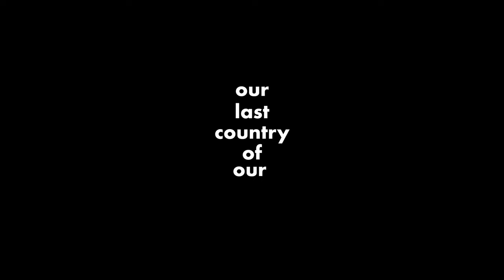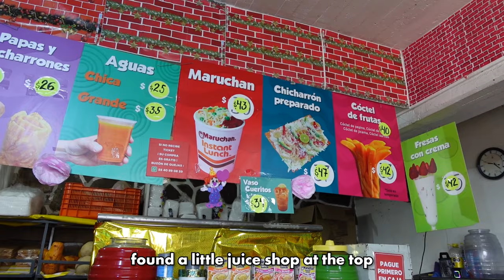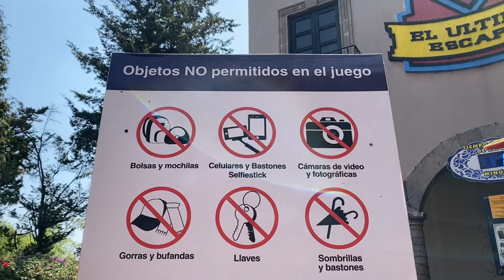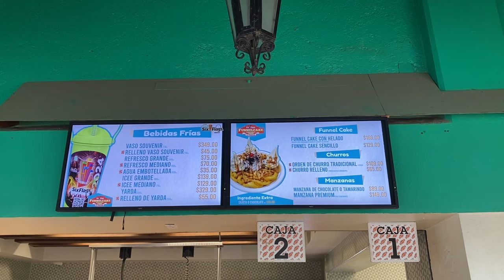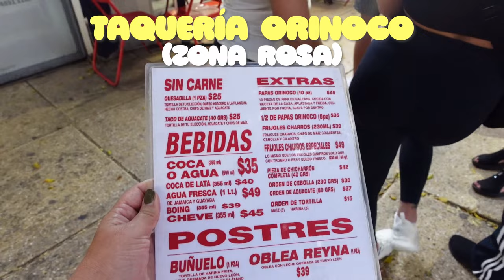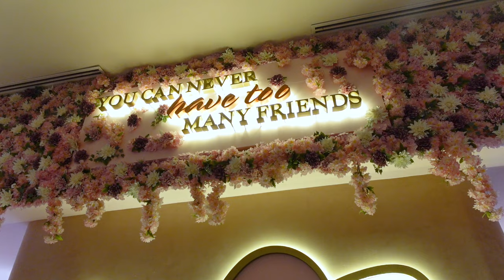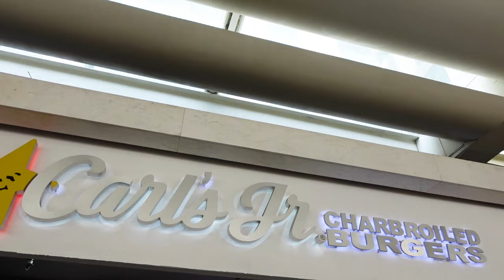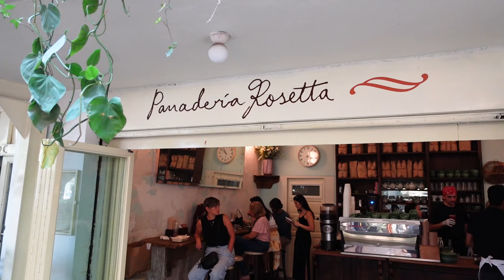Mexico City Travel Vlog - Part 2 (Six flags Mexico, Tacos & Roma Norte)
I spent one week exploring Mexico city, visiting different museums, areas and enjoying the great culinary scene the city has to offer. In this second part of my Mexico city travel vlog, you'll get to join me to Six Flags Mexico (the biggest theme park in Latin America), we got to enjoy some great tacos, wandered around the beautiful neighbourhood of Roma Norte, visited a Hello Kitty café and the beautiful Soumaya art museum.